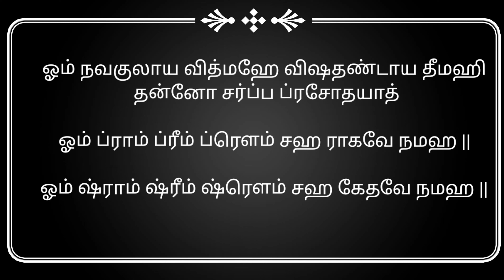கால சர்ப்ப தோஷத்தை நிவர்த்தி செய்யும் 3 முக்கிய பரிகாரங்கள் சக்தி வாய்ந்த மந்திரம்| kalasarpa dosham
Life prediction by horoscope in astrology | Prediction of future

ஜாதகம் பார்ப்பது எப்படி| Jathagam Parpathu Eppadi
ஜாதகப் பலன்அறியும் விதம் horoscope Predictoins